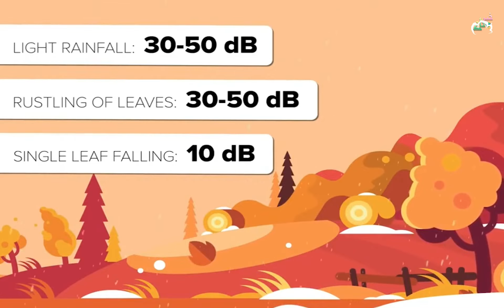The Loudest Sounds Ever You Can Hear | Urdu/Hindi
We are Going to tell you some interesting facts About the Loudest Sounds Ever you can hear.
Did you know that how many people suffer from hearing loss? but why? Most of those cases are sensorineural, or noise-induced, hearing loss.
In this video, I tell you ,understanding of Hearing loss | Hearing loss in children | Hearing
loss 2021 | Khabar khak

Understanding of Hearing Loss😱 Hearing loss in children  Hearing loss 2021�

Khabar Khak
Hearing loss
Hearing loss 2021